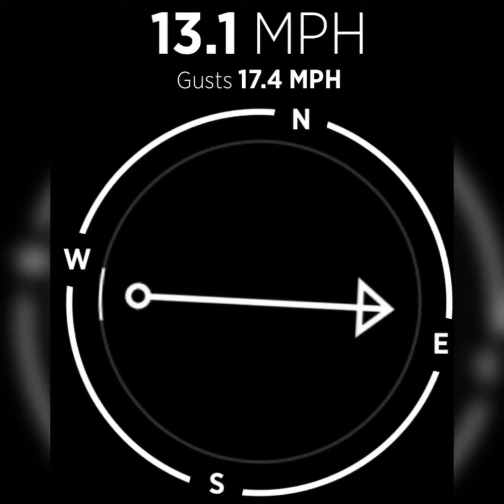Brian Knudslien | 2021 MN Senior Punter | MN Regional Camp Sept 2020